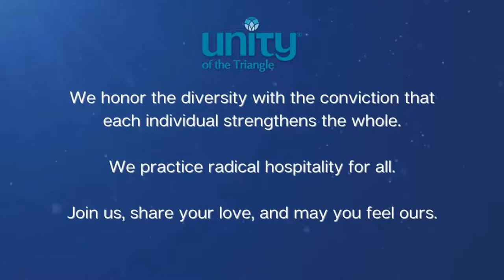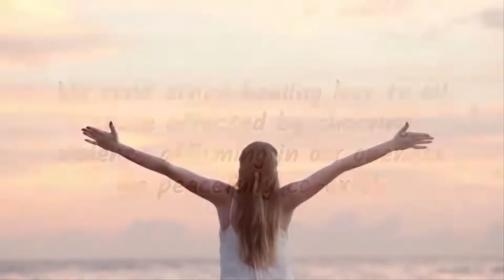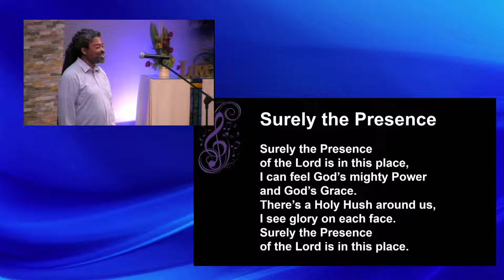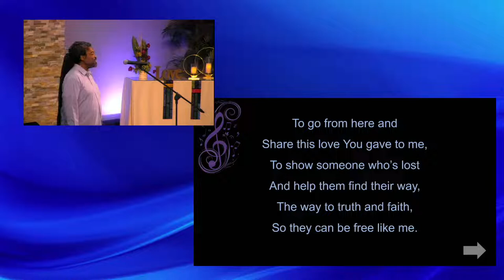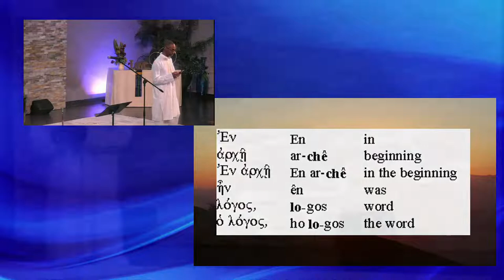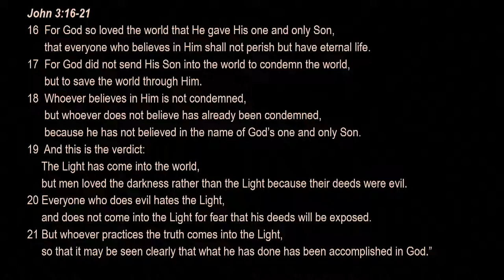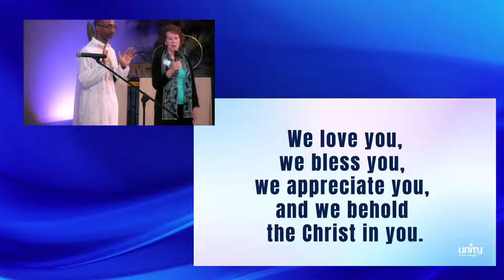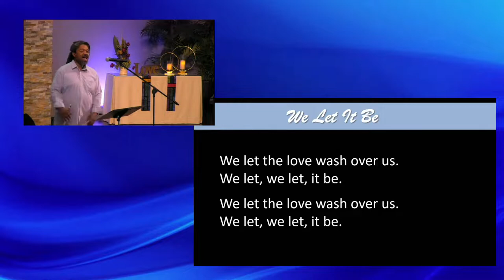Golden Fields | Reuben Schooler | Unity of the Triangle | July 31st, 2022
00:00  Welcome to Unity's Online Sunday Experience
24:36  Meditation with Reuben Schooler
34:34  Lesson with Reuben Schooler

"We Let It Be" by Karen Drucker

CCS WorshipCast license number #10164